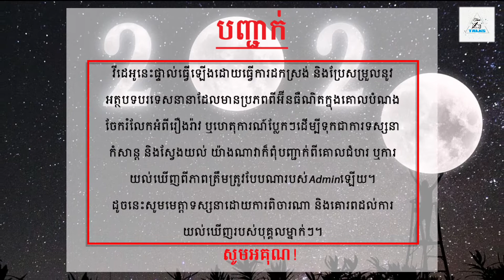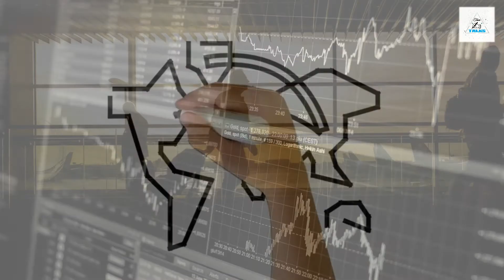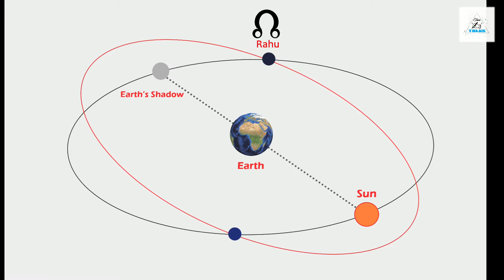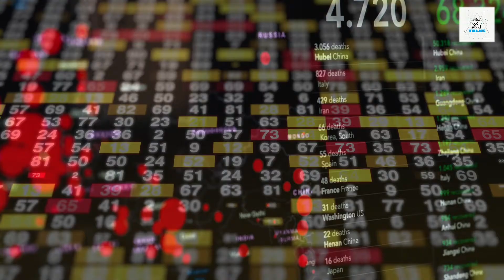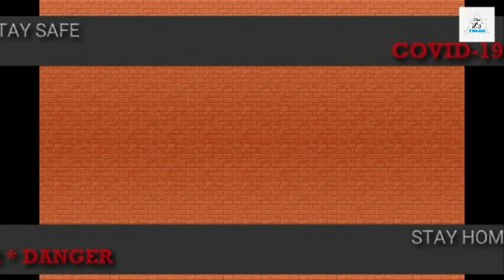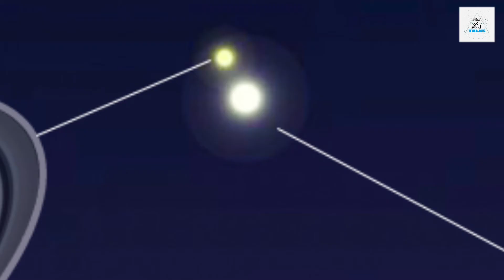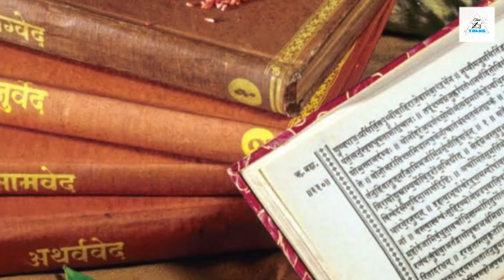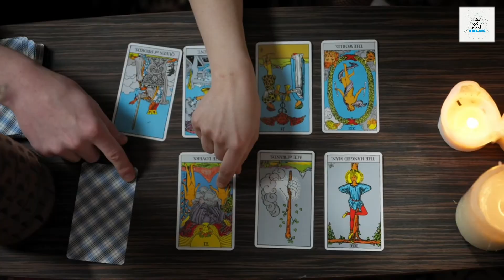ការទស្សន៍ទាយរបស់អាណាន់.2021-2022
ជំរាបសួរបងប្អូន​ប្រិយមិត្តទាំងអស់គ្នា ស្វាគមន៍ជាថ្មីមកកាន់ឆាណែល​​(​Tana Talks_រឿងក្នុងលោក​។​
ក្នុងវីដេអូថ្មីនេះនិងរាបរាប៉ការទស្សន៍ទាយរបស៉ក្មេងប្រុសឥណ្ឌាមា្នក់ឈ្មោះថាអាណាន់​​កាលពីឆ្នាំកន្លងទៅជាពិសេសការទាយជាថ្មីអំឡុងខែមេសានេះស្តីអំពីស្ថានភាពនៃអនាគត់ពិភពលោកក្នងវិបត្តិនៃជម្ងឺឆ្លងសកល។
វីដេអូនេះផ្ទាល់បានធ្វើឡើងដោយការដក់ស្រង់និងប្រែសម្រួលនូវអត្ថបទនានាលើប្រព័ន្ធអ៊ីនធឺណែត​ និងបានចងក្រងសង្ខែបជាសាច់រឿងចែករំលែកដើម្បីជាការ​ស្វែងយល់​និងទស្សនាកំសាន្ត យ៉ាងណាក៏មិនបានបញ្ជាក់អំពីគោលជំហរឬការយល់ឃើញរបស់រូបខ្ញុំផ្ទាល់នោះឡើយ​ដូចនេះក៏សូមទស្សនាដោយការពិចារណា​ និងគោរពដល់ការយល់ឃើញរបស់បុគ្គលគ្រប់រូប។
សង្ឃឹមថាបងប្អូនប្រិយមិត្តទាំងអស់គ្នានិងចូលចិត្តនូវវីដេអូនេះ​ហើយក៏សូមខន្តីអភ័យទោសរាល់កំហុសឆ្គងដែលកើតមានឡើងដោយអច្ចែតនា។
សូមអរគុណចំពោះការគាំទ្រ​